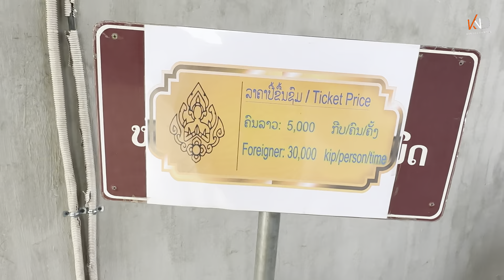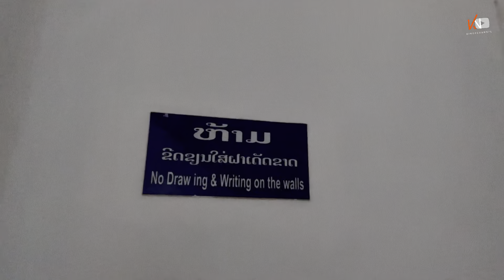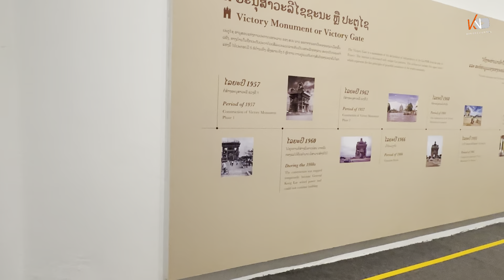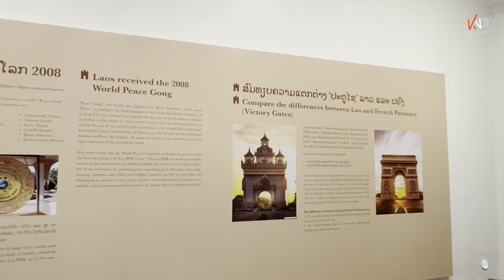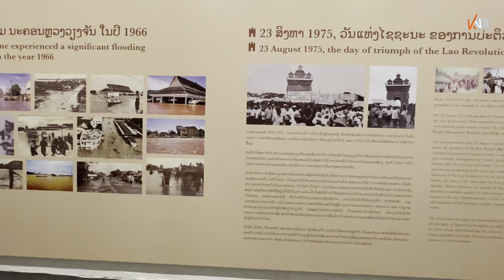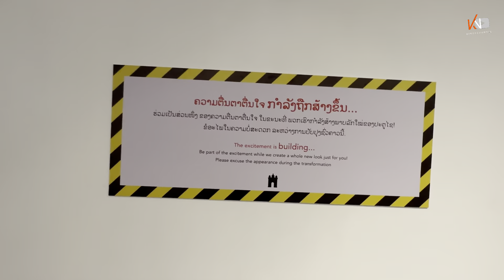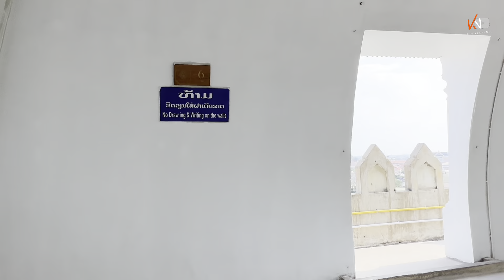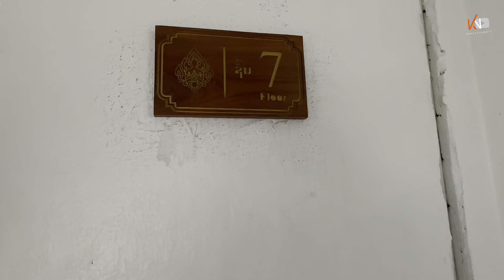ພາຂຶ້ນເທິງປະຕູໄຊຊົມວິວທົ່ວນະຄອນຫຼວງວຽງຈັນ|Go up to the top of PATUXAY to see the view of Vientiane